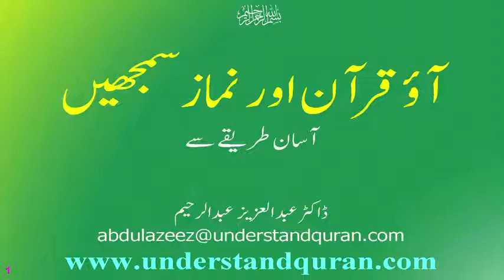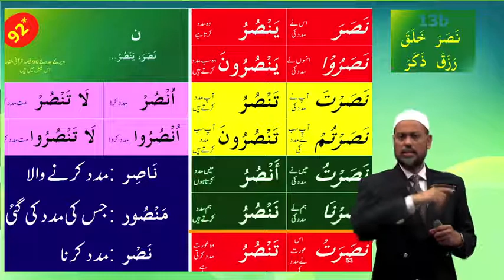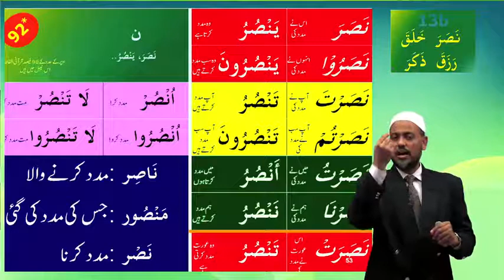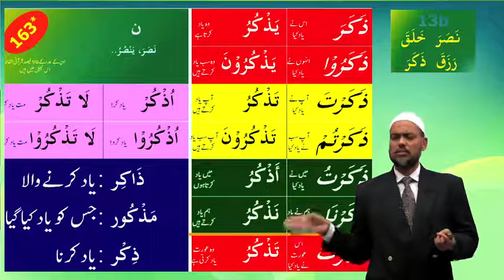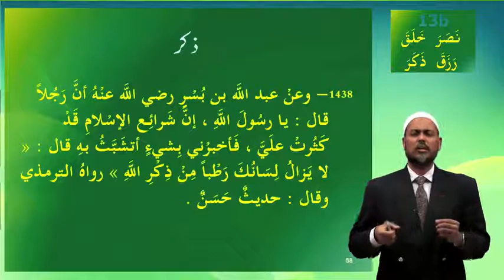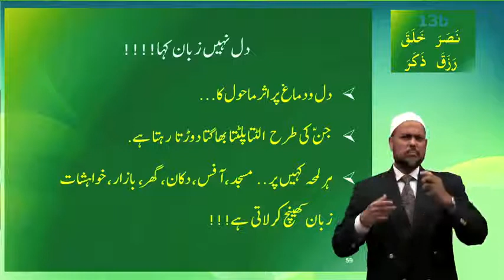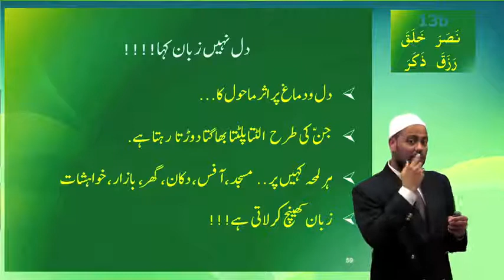Understand Quran | Urdu Short Course 1 | Lesson 13B | آؤقرآن سیکھیں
آؤقرآن سیکھیں
This a lecture of series "Understand Quran " Short Course. In this lecture we will get review about the Course and its purpose, and how to make it more beneficial to learn and understand Quran. May Allah make this effort fruitful and shower HIS blessings upon us. Aamin

For Documents related to the course  please visit the following link  for download.

Jazakallah